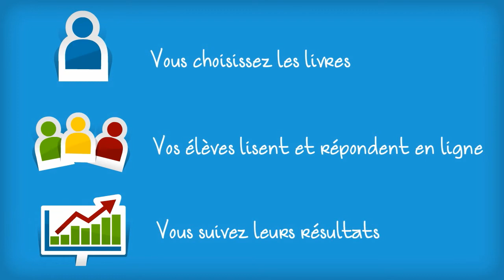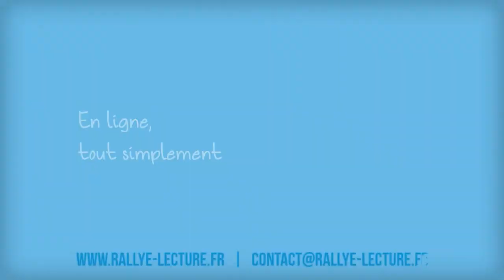Rallye-lecture.fr - vos rallyes lecture numériques personnalisés